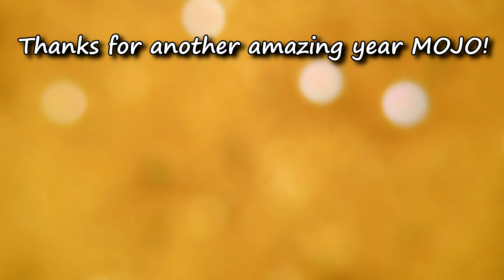MOJO 2020 Highlights, Mid Ohio Jeepers Organization, Jeep, Offroad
Collected footage all year from adventures with the club.  Mid Ohio Jeepers Organization is one amazing Jeeple family and i proudly sport their banner!  There was some footage i wanted to get but didn't get the chance between all the times i was leading rides and busy with other stuff.

I hope you guys enjoy the vid.  If you aren't already a member, you should definitely consider joining!